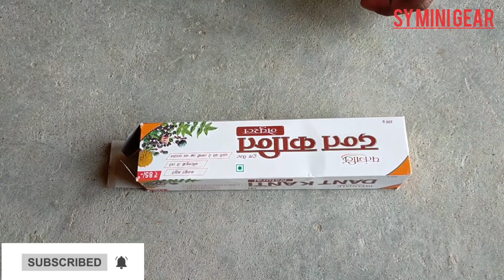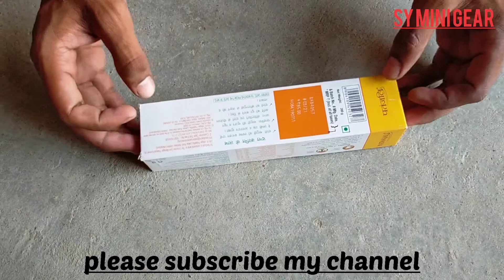How to make truck at home // घर पर ट्रक कैसे बनाते हैं##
How to make truck at home
how to make train very easy
how to make car 🚗 with dc motor
How to make tractor with matchbox at home
How to make truck at home 🏡 with electric motor